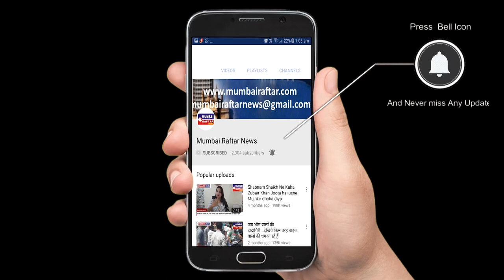GRAND LAUNCH OF TRUMPET SKY LOUNGE WITH KARANVEER BOHRA